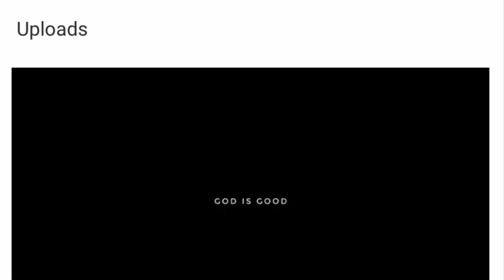Baby Joe New Diss Song Aimed At TBG🤦🏾‍♂️Spoke on Fl Dusa🤯 Baby Joe Says He Run BBG & His Side💪🏾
SUPPORT💪🏾💯🙌🏾🦍🦍🦍